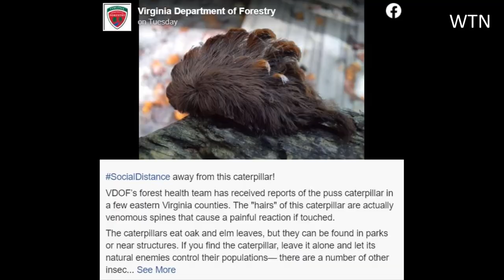UPDATE : Poisonous caterpillar is in Virginia, officials warn to social distance from caterpillars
Forestry officials warn to 'social distance' from hairy-looking caterpillars
They may look hairy and soft but the small, wormlike critters can sting people and animals.
Attention Virginia residents! Beware the fluffy and hairy-looking caterpillar that has been crawling around the eastern part of the state.

The puss caterpillar, which transforms into the southern flannel moth when it becomes an adult, may resemble a tiny toupee, but it’s actually one of the most venomous caterpillars in the United States according to a profile by Donald W. Hall, professor emeritus of University of Florida's Entomology and Nematology Department.

The Virginia Department of Forestry has been receiving reports of recent sightings and issued a warning on Tuesday with a photo of one of the caterpillars. The department told Virginians in a Facebook post to “SocialDistance away from this caterpillar! “The ‘hairs’ of this caterpillar are actually venomous spines that cause a painful reaction if touched. The caterpillars eat oak and elm leaves, but they can be found in parks or near structures."

Within the caterpillar's spines is a venom gland at the base. A person who has been stung may experience burning pain that is followed by a red pattern on the skin, similar to the arrangement of the venomous spines on the caterpillar. Hall also wrote that in addition to localized symptoms, headache, fever, nausea, vomiting and low blood pressure may also occur depending on the severity of the sting. If you are stung, experts recommend calling your doctor and using tape to remove any broken spines from your skin.

In its post, the Virginia Department of Forestry advises, "If you find the caterpillar, leave it alone and let its natural enemies control their populations— there are a number of other insects that will prey on them at different stages of their life cycle.”

The puss caterpillars vary in size from 1.2 to 1.4 inches and are typically found in southern states such as Virginia, but are most common in Arkansas, Florida, and Texas.

Dr. Tim Kring, the head of the Department of Entomology at Virginia Tech, told TODAY that while Virginia is in the northern range of

puss caterpillar,
hairy caterpillar,
poisonous caterpillars,
toupe,
venomous caterpillars,
puss caterpillar virginia,
southern flannel moth,
hairy caterpillar virginia
puss moth caterpillar,
venomous caterpillars in virginia,
poisonous caterpillars in virginia,
venomous caterpillar virginia,
pus caterpillar,
venomous caterpillar,
venomous caterpillars virginia,
the puss caterpillar,
furry puss caterpillar,
fuzzy caterpillar virginia,
puss caterpillar images,
caterpillars of virginia,
caterpillar pictures,
puss caterpillar texas,
fuzzy caterpillar poisonous,
puss caterpillar florida,

You can use this tags and meta description for your news article.

IMPORTANT!

To help us in growing our channel you can donate us by following link.Your small contribution means a lot for us.